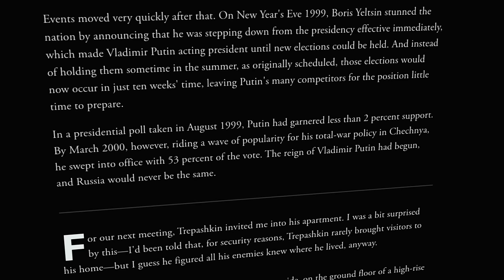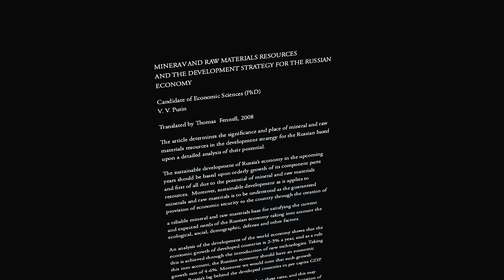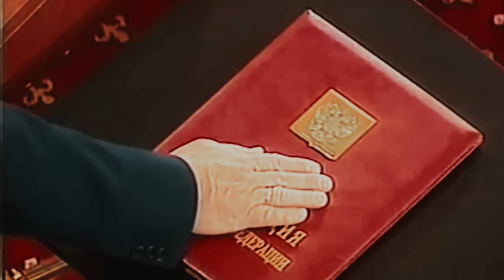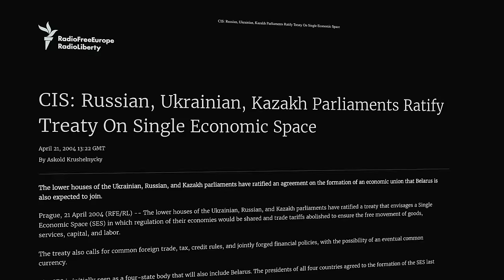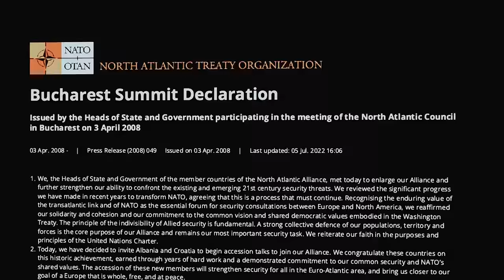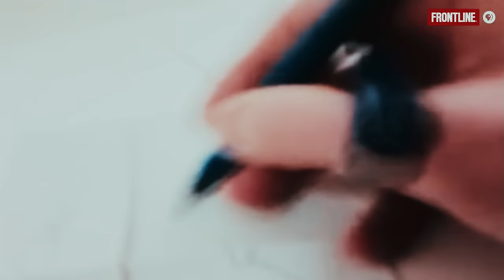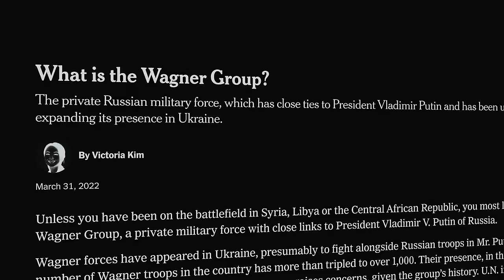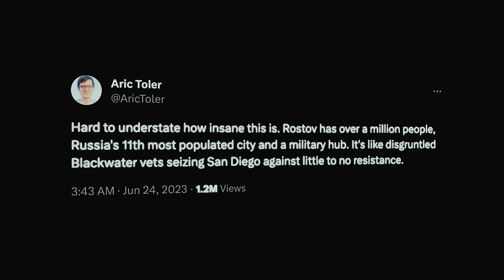History of Vladimir Putin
I work mostly in tech-enabled consumer packaged goods, meaning I use software to make the best products possible